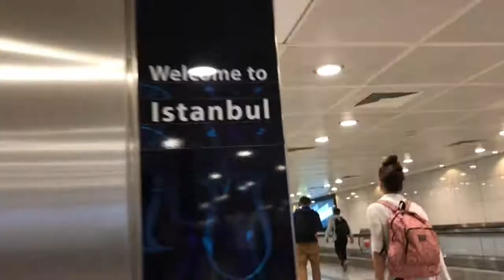IFMSA Research Exchange Portugal 2017 (Outgoing Report) - SCORE CIMSA UNAND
[SCORE OUTGOERS REPORT]

Muhammad Gilang Dwi Putra - Faculty of Medicine Coimbra University , Coimbra,  Portugal

Ola, bom dia!
I did my first exchange in July 2017 and I was very lucky to be placed in Coimbra, Portugal. There were 35 exchange students in Coimbra, from everywhere in the world. In the first days of our exchange, we all went to the beach. There I met the people who would become my best friends during the exchange. We hired a car two times and made road trips to Algarve and Berlenga Island. The third weekend, we went to the national weekend in Porto. There we met all the other students doing an internship in Portugal and students from Porto made us discover their beautiful city.

There were also plenty of other activities, like the international dinner, where we experienced each other’s culture and typical foods and drinks. The people in Coimbra were very nice and welcoming and everyone made us feel at home. Living in Portugal was different for me because people are more open. The other big difference was the weather: when I arrived in Coimbra it was 43°C. It was sunny and very hot during the whole month.

My SCORE project its Clinical with Lab work. Its about Interstitials lung disease. Me and my partner do this project in Pulmonology department. I see a lot of some examination there are bronchoscopy, fibroscopy, spirometry, breath test and many more. My professors were very nice and welcomed too. He always answering my question and we together work for diagnose some patient. We do a visit lab for one day and he teach us how researchers do.

A typical day looked like this: in the morning, we went to our internship, then we all saw each other again at lunch in the canteen. In the afternoon, we visited a nice place in the city or did a group activity with the other students. At night, we went to dinner in a restaurant in the old city. During the weekend, there were the national weekends in Lisbon in Porto. We also did a daytrip to the castle of Leiria and the canals of Aveiro.

I will never forget everything I learned and all the wonderful people I met in Portugal. Everyone made me feel welcome from the beginning and I made friends for life. The SCORE program gave me one of the best months of my life and I hope others can also enjoy all the opportunities this program can give. I’m sure I will see my friends again soon and we can have a reunion in Portugal. Missed you my ChatChill Squad!.

Muhammad Gilang Dwiputra- SCORE CIMSA UNAND